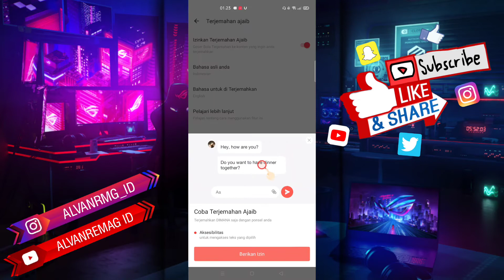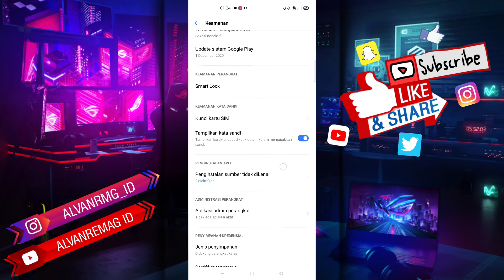CARA MUDAH MENGAKTIFKAN PENGATURAN SUMBER TIDAK DIKENAL DI ANDROID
Assalamu’alaikum Wr.WB